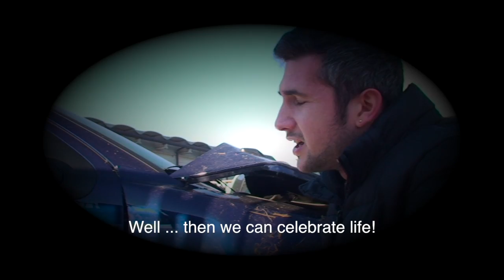courage, you're with me-HD 720p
I had to totally differentiate the script for this video from what would have been if I had opted working with opposites, to fight poverty. I wanted to attack the other ball which is parallel to me is inherent in the illness, suffering and death. In fact it is what happens to one of the two who died just a delayed internal bleeding originated from a blow to the chest. The opposites are there and are these: rivals in career and in opposition to each other by the same owners of their two cars that is consumed in the accident occurred. But among them was born unexpectedly that feeling of friendship that breaks down the wall of separation that favored and who was immediately erected. What is important and that it was eventually able to celebrate the birth of a true love towards your enemy.

In the words of the good Nachman, a mystic in Bratislava "The essence of peace and 'bringing together two opposites. If you meet someone who has an opinion exactly opposite to yours, do not believe that it is impossible to be at peace with him. If see two people who are the opposite, do not say it 'impossible to make peace between them. Instead, this is' the essence of a true peace, make peace prevail between two opposites. "